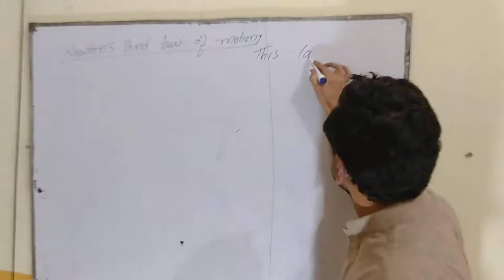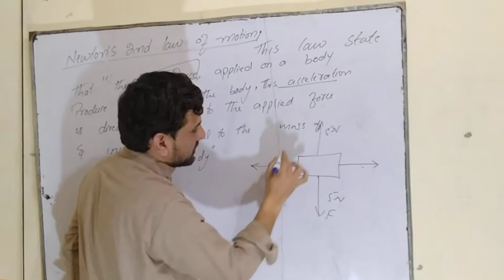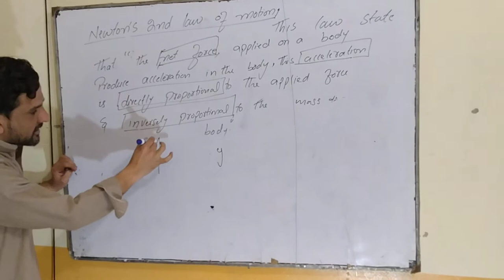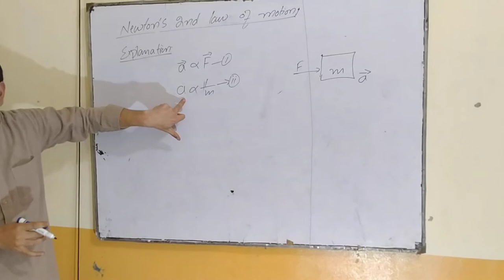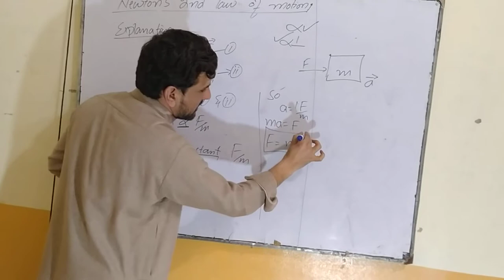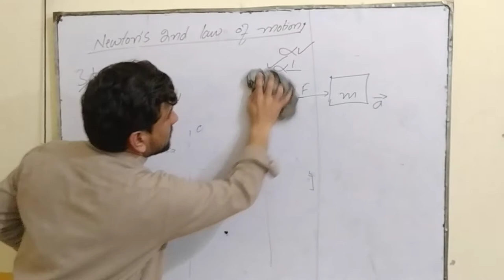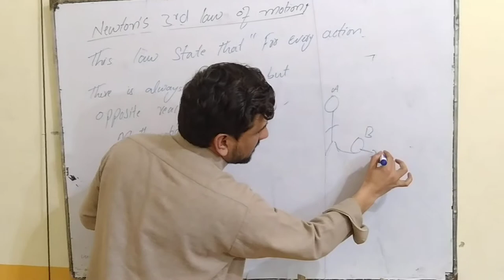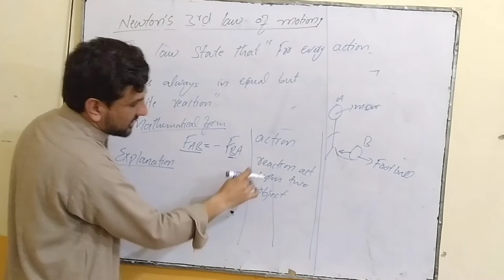Newton's 2nd and 3rd law of motion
hello guys hope all of u will be well .this video is all about syudy the content is newton's laws of motion.2nd and 3rd law of motion.conceptual and notes is written